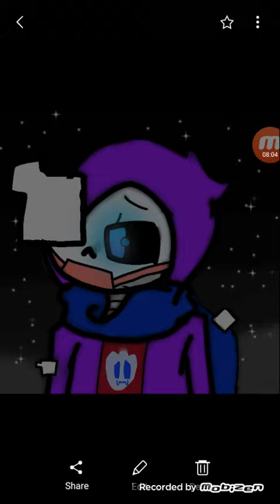ALL MY SHIP CHILDREN THEMES